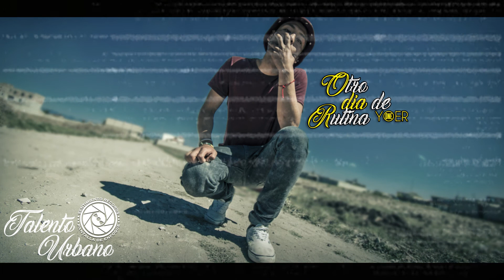Otro dia de rutina -Yoer One- Sentimiento Récords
Apoyanos dando like a nuestra pagina de Facebook.

Facebook personal yoer one...